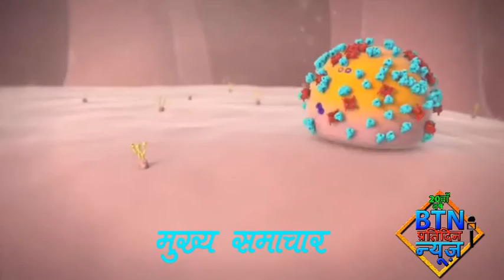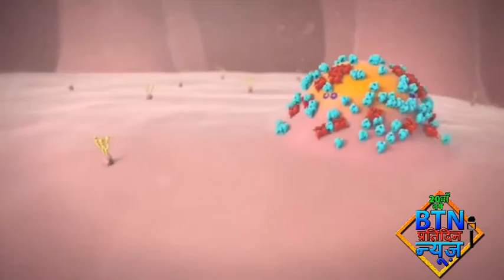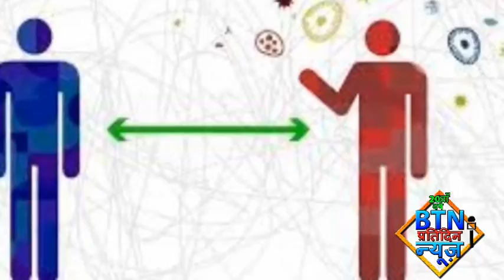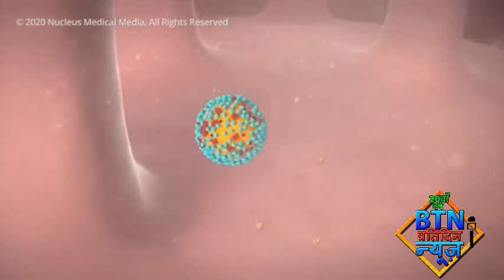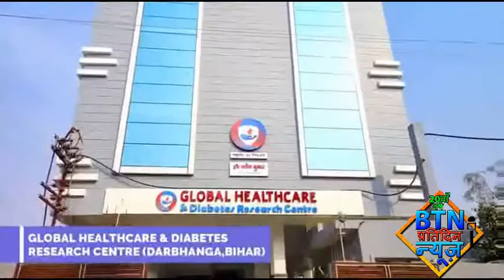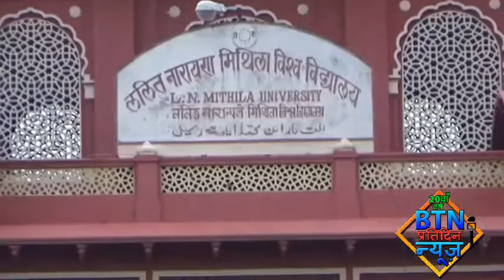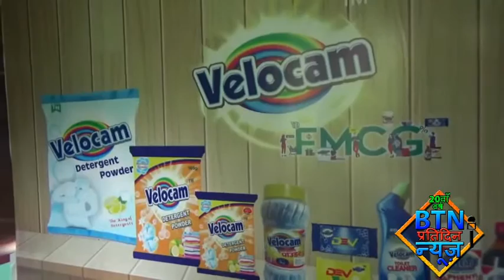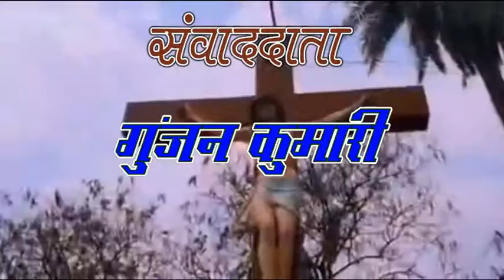btnnewsdarbhanga 24 August 2020